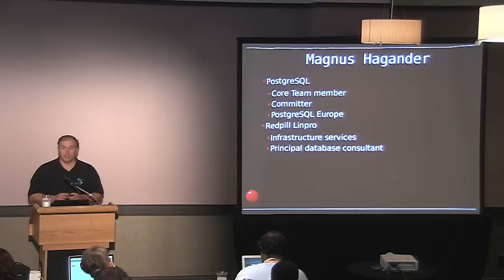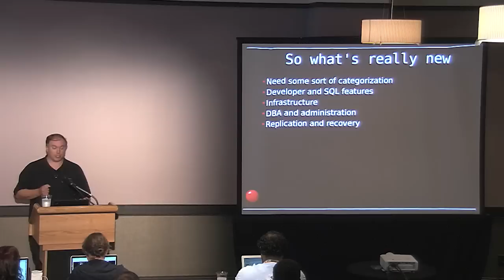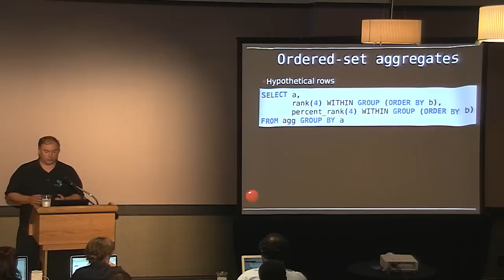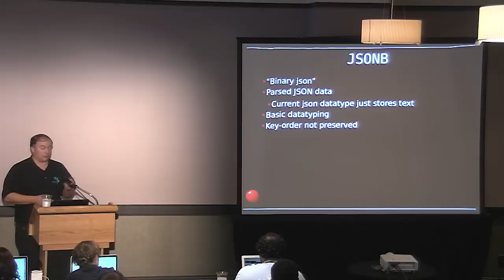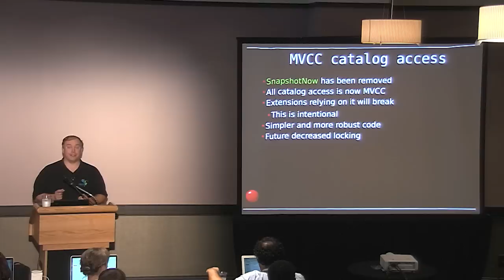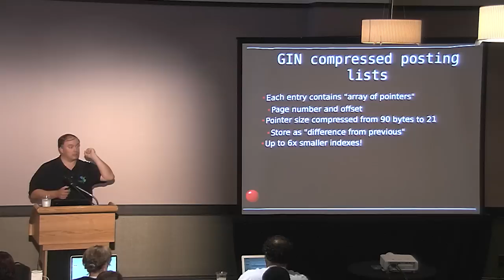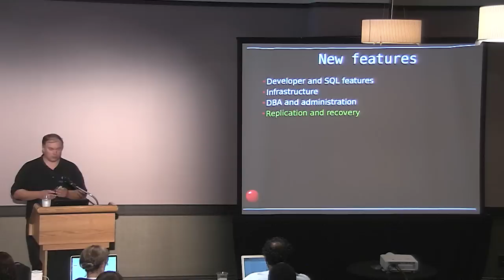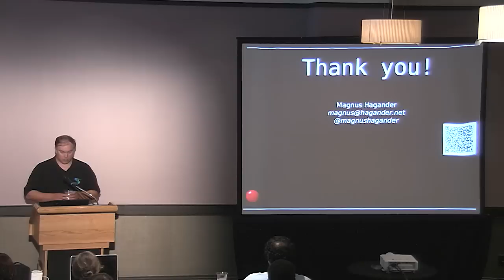What's New in PostgreSQL 9.4 - Magnus Hagander